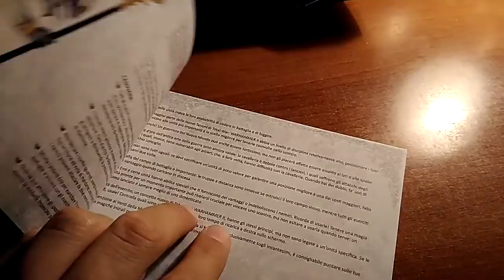Box Total War Warhammer II Limited Edition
Il Nuovo Capitolo Bello,curatissimo e Vasto!
Libri consigliati in promozione
Offerte Film
Grazie!